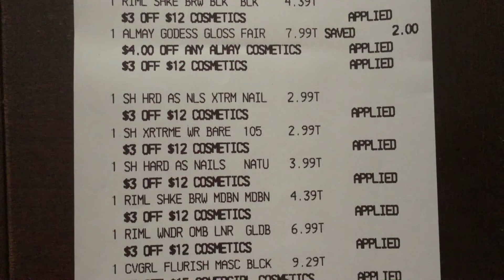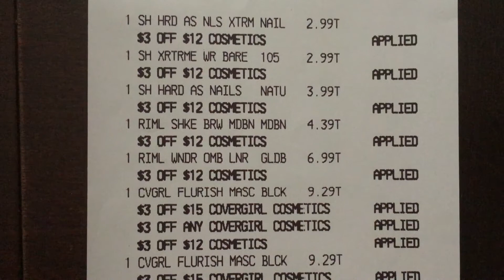CVS COUPONING HAUL (5/27-6/02) l MONEYMAKER MAKEUP & CHEAP LOTION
This is my cvs haul for the week of 5/27-6/02.

Thank you guys so much for watching! If you have any questions don't hesitate to ask.

Check out CouponTom to see which insert your coupons are in!

Or use my code: ruqturm